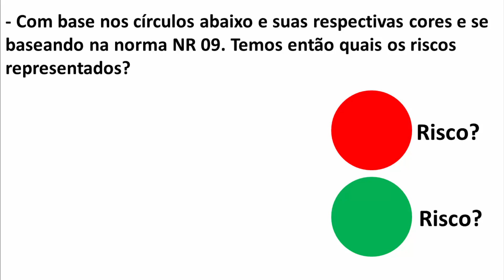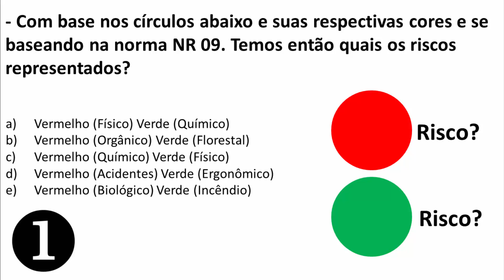Quiz Gestão da Produção Nº 11 - Qual o tipo de risco representado?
Temos vários vídeos voltados para as áreas:

- Elétrica;
- Manutenção Mecânica;
- Usinagem;
- Desenho Técnico;
- Automação;
- Metrologia;
- Matemática;
- Física;
- CLP;
- E outros...